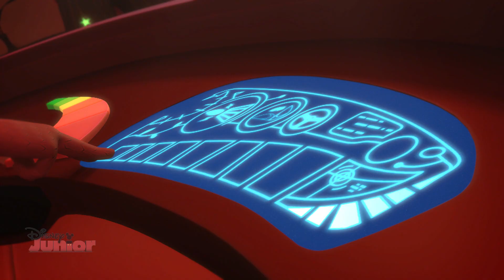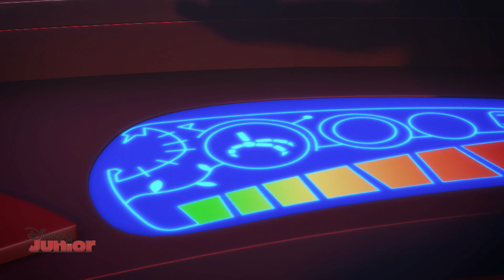Ήρωες με Πιτζάμες - Η Ξεχωριστή Πέτρα του Γκέκο | PJ Masks - Gekkos Special Rock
H Luna Girl χρησιμοποιεί το ειδικό βράχο τoy Gekko για να τροφοδοτήσει τον εξαιρετικό μαγνήτη της. Θα μπορέσουν οι Ήρωες με Πιτζάμα να τον πάρουν πίσω από αυτήν;